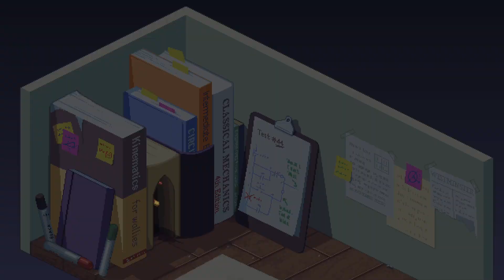PLAGUEMASTER AQUILA BOSS BATTLE | Small Saga Episode 17